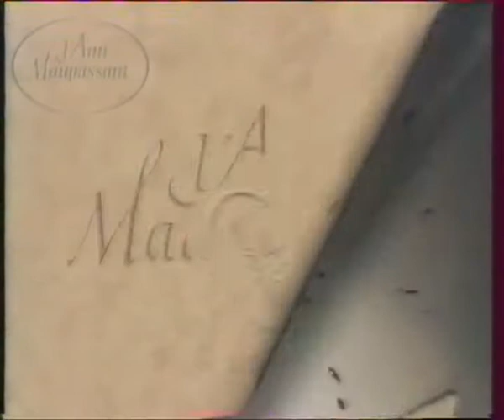France 3 BA + fin de soirée